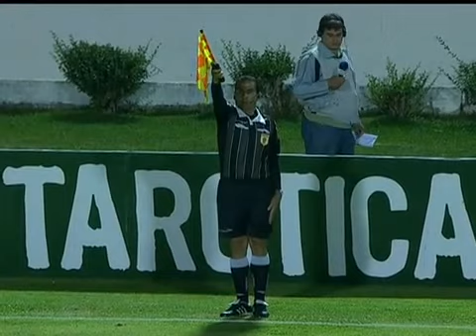Brasileirão Melhores momentos Cruzeiro 2 x 0 Corinthians pela 31ª rodada do Campeonato Brasileiro globotv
CRUZEIRO 2 X 0 CORINTHIANS
 Local: Melão, Varginha (MG)
Data/Hora: 17/10/2012, às 22h
Árbitro: Jailson Macedo Freitas (BA)
Assistentes: Kleber Lucio Gil (SC) e Ediney Guerreiro Mascarenhas (RJ)
 Renda/Público: R$ 371.340 / 7.220
Cartões amarelos: Thiago Carvalho (CRU)
Cartões vermelhos: não houve
GOLS: Anselmo Ramon, aos 20'/1ºT (1-0), Martinuccio, aos 15'/2ºT (2-0)
 CRUZEIRO: 1-Fábio, 2-Ceará (13-Diego Renan - 23'/2ºT), 3-Léo, 4-Thiago Carvalho e 6-Everton; 5-Leandro Guerreiro, 8-Willian Magrão (15-Tinga - 16'/2ºT), 7-Marcelo Oliveira e 10-Montillo (17-Souza - 29'/1ºT); 11-Martinuccio e 9-Anselmo Ramon. Técnico: Celso Roth. + 12-Rafael 14-Matheus 16-Charles 18-Borges

CORINTHIANS: 12-Cássio, 18-Welder (200Zizao - 34'/2ºT), 4-Wallace, 13-Paulo André e 26-Guilherme Andrade; 17-Willian Arão (32-Rodinei - 41'/2ºT) e 35-Guilherme; 21-Edenílson, 10-Douglas, 20-Danilo (19-Chiquinho - 17'/2ºT) e 31-Romarinho. Técnico: Tite. + 22-Danilo Fernandes 28-Felipe, 15-Anderson Polga 25-Adílson